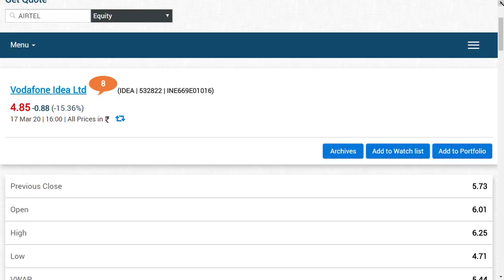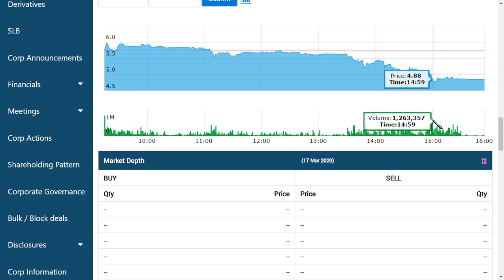vodafone idea / vodafone idea ltd latest news/ vodafone idea share news/ idea share news